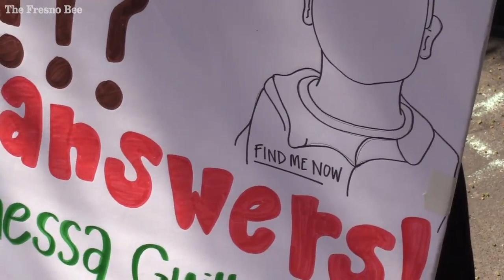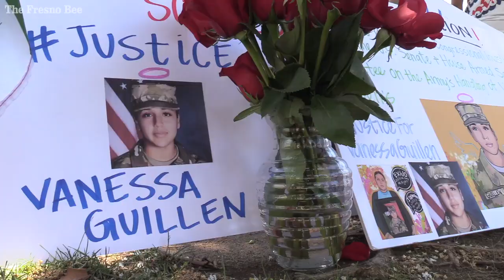Justice demanded for Vanessa Guillen at march through downtown Fresno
Approximately 150 people gathered at Fresno City Hall and marched demanding justice for Vanessa Guillen Saturday, July 4, 2020 in Fresno.

Video by: Eric Paul Zamora